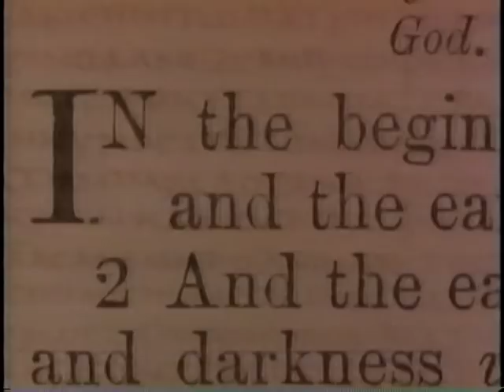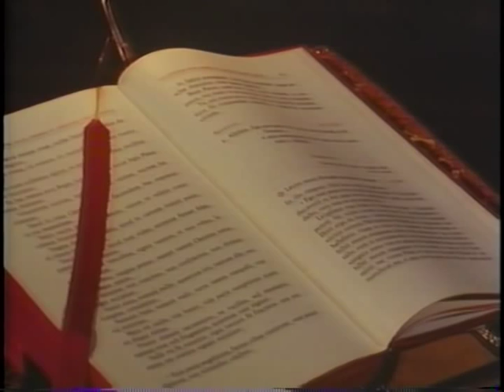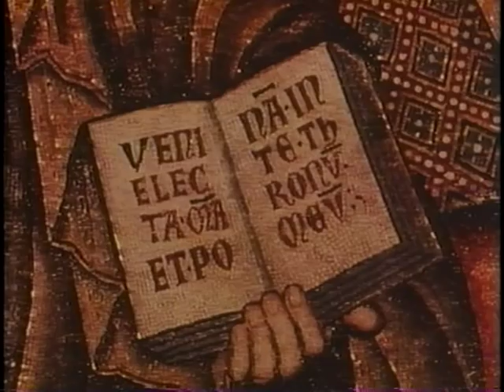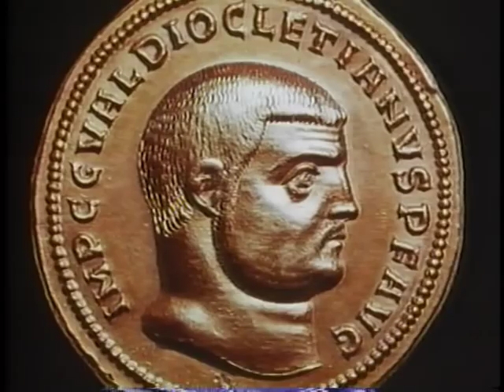Testament The Bible And History episode 5 Thine is the Kingdom part one (1 of 2)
How and why did the Roman Empire become converted to Christianity?John Romer visits the great palace of the Emperor Diocletian, persecutor of the Christians and his succssor, Constantine the Great, who made Christianity the official imperial religion.